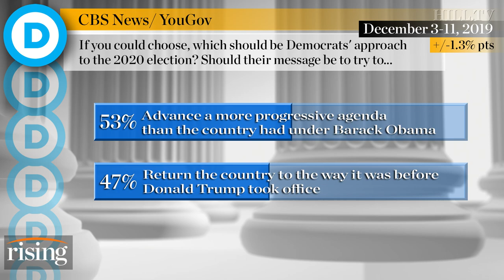Justice Democrats plan to transform the Democratic party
Alexandra Rojas describes what governance under a Justice Democrats majority Congress would look like.